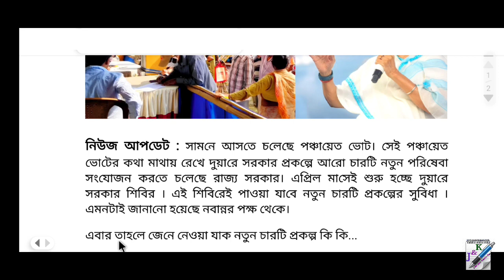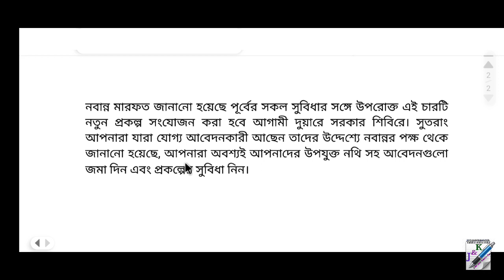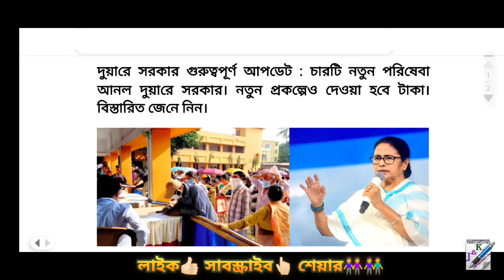৪ টি নতুন প্রকল্প এবারের দুয়ারে সরকারে || Duare Sarkar Camp Update 2023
৪ টি নতুন প্রকল্প এবারের দুয়ারে সরকারে ||শুরু হচ্ছে দুয়ারে সরকার শিবির ২০২৩ || Duare Sarkar Camp 2023